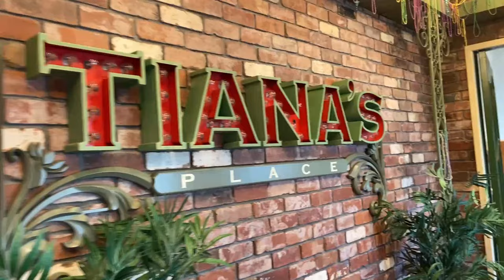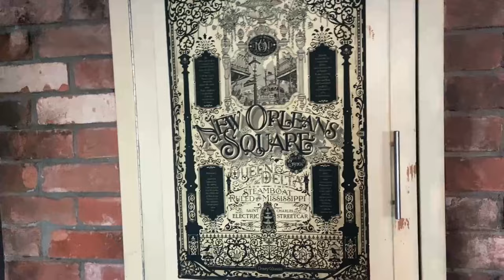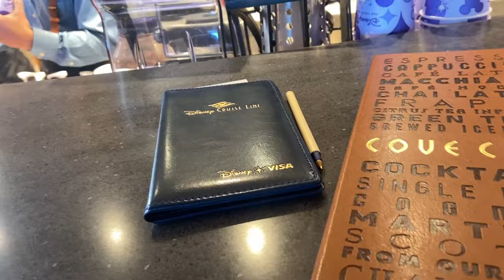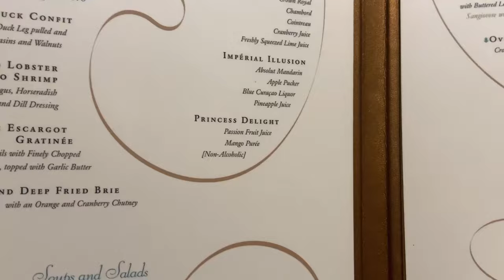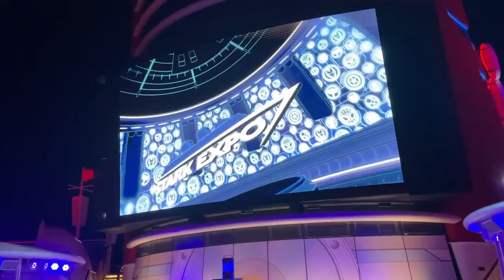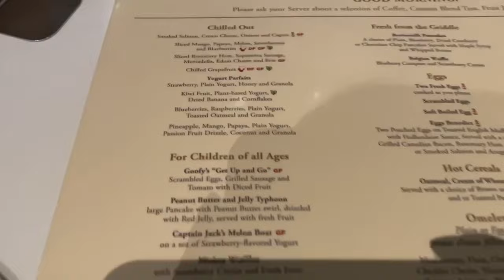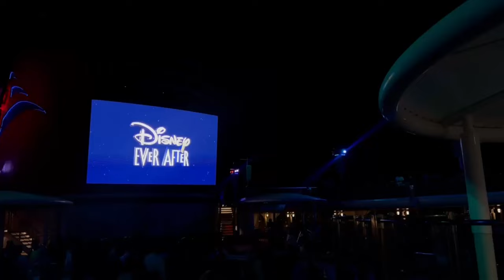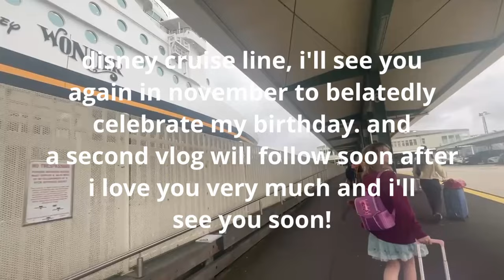I WENT ON A DISNEY CRUISE - disney magic at sea AUSTRALIA on the DISNEY WONDER!! - ashlee tayla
grab a drink, a snack and a disney plush and sit down for this BEHEMOTH of a vlog. i have a disney vlog. this is real.

cosplay prints and bookmarks!

Ashlee Tayla
Golden Grove, South Australia 5125
Australia

(if you send me a letter pls include an address for me to write you back!)